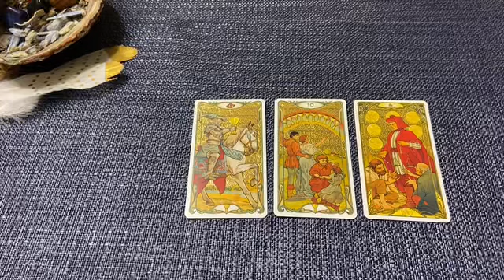Free tarot giveaway announcement 🔮 Enter to WIN|Thank you for your support ❤️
Enter a chance to win a free Tarot (one question reading) will be two winners picked click link:

All readings are pre-recorded. You will receive a private link. You will have access to your video link anytime.

Career/finances- $45

Question specific reading (each) $15